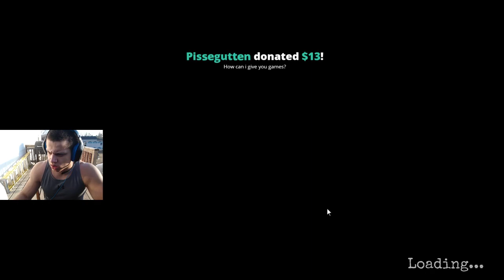Tyler1 Talking With Greekgodx [VOD: Feb 18, 2017]